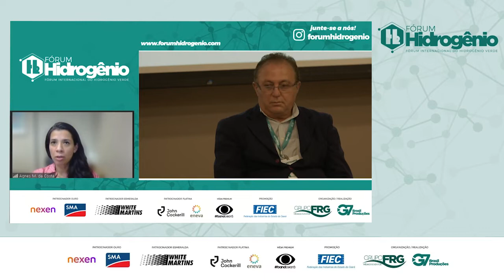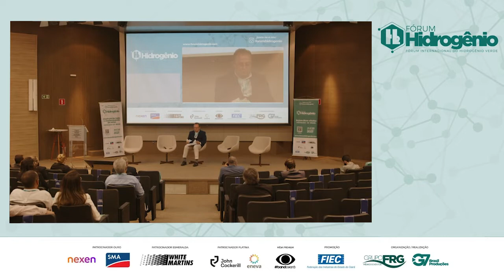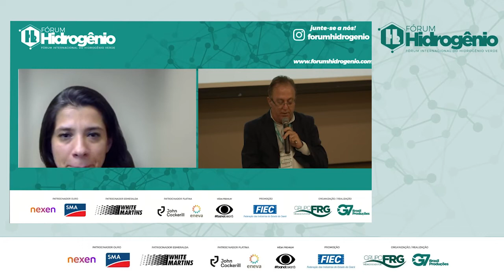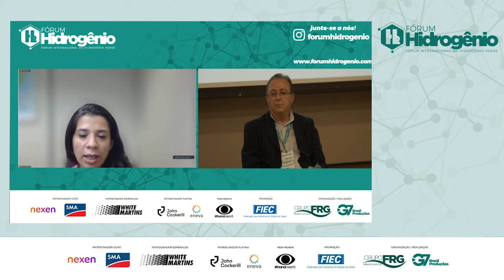PROGRAMA NACIONAL DO HIDROGÊNIO - AGNES MARIA DE ARAGÃO DA COSTA - CHEFE DA ASS ESPECIAL EM ASSUNT 1